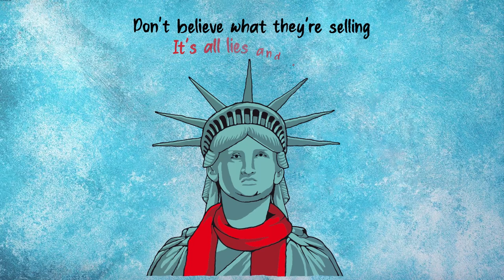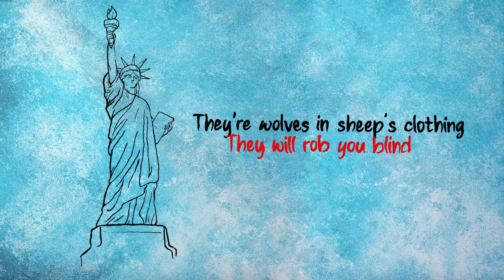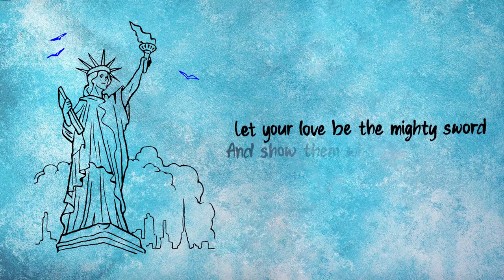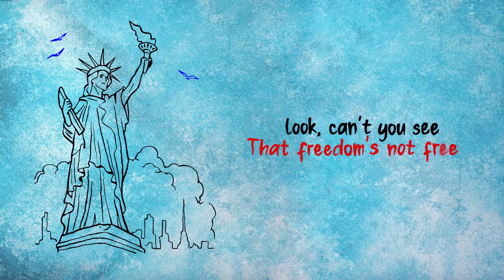MISS LIBERTY LYRIC MUSIC VIDEO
Miss Liberty is an anthem and tribute to freedom lovers everywhere!
*We recognize the support of the Government of New Brunswick and Music·Musique NB. / Nous reconnaissons l’appui du gouvernement du Nouveau-Brunswick et de Music·Musique NB.

MISS LIBERTY
(c)2022 by artists Miss Liberty

Miss liberty, Miss Liberty
Hey where is your crown
They wanna shut you up
They wanna chase you down
Cause the cowards are sowing
The darkest of seeds
Don’t believe what they’re selling
It’s all lies and deceit

Is their weapon of choice
If you don’t act now
They’ll steal away your voice
Fear’s the disease
They stoke and they spread
And they won’t stop until
They live in your head...

Cause freedom’s not free
Don’t you know that by now
Our fathers fought for it
Our mothers died for it
Look, can’t you see
That freedom’s not free
No freedom’s not free
Let your voices be heard
Don’t let them silence it
They ain’t heard the last of it
Give me your hand and let’s take a stand
Because freedom’s not free

They’re wolves in sheep's clothing
They will rob you blind
Pretending they’re caring
Just stop, read the signs
They control everything
You’re a pawn in their game
If you lose it all
To them it’s all the same

Against tyranny and injustice
Let your heart put up a shield
Let your love be the mighty sword
And show them what you really feel

You should know that by now
Freedom’s not free